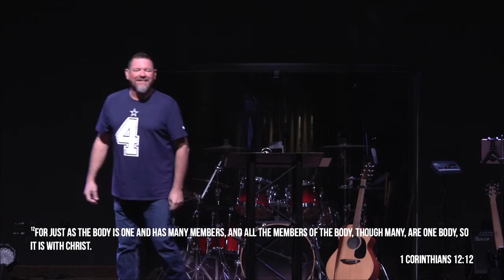Get In The Game